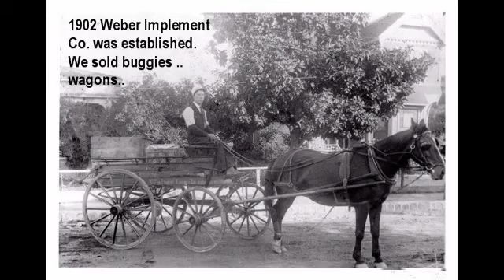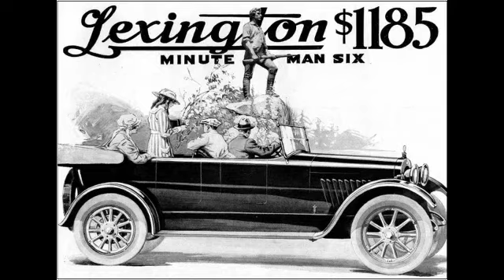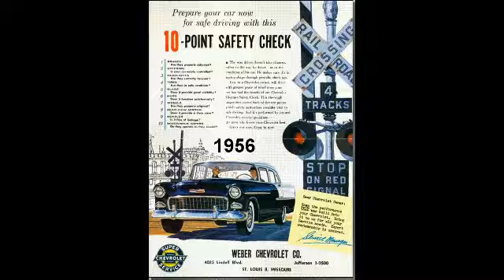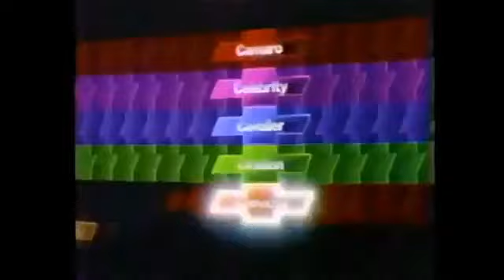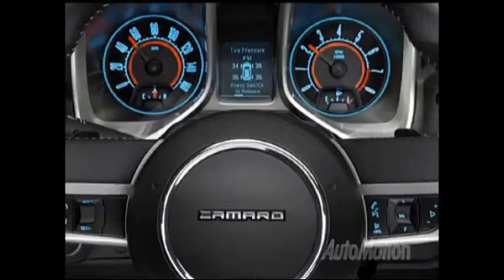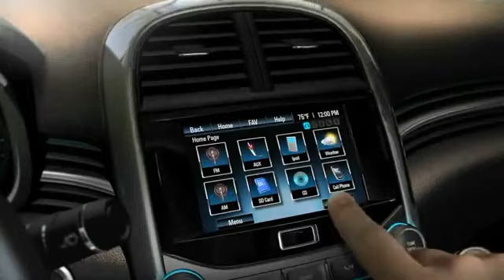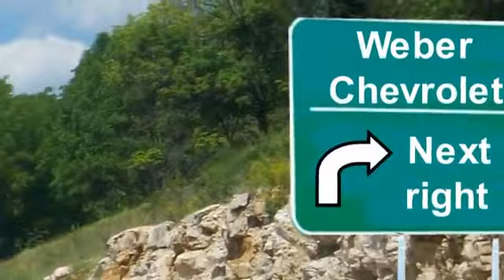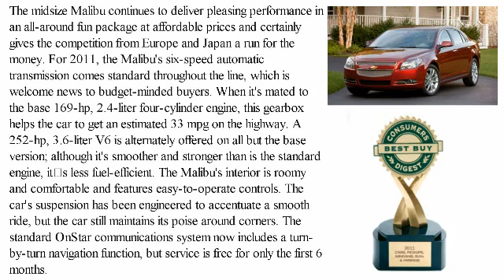110 Years and 4 stores later Weber Chevrolet continues to deliver Value to our customers